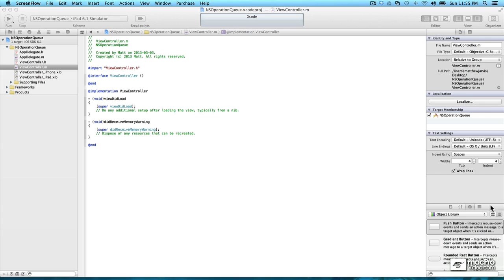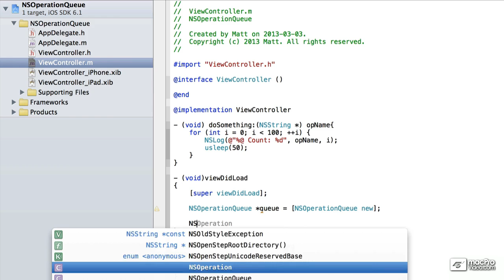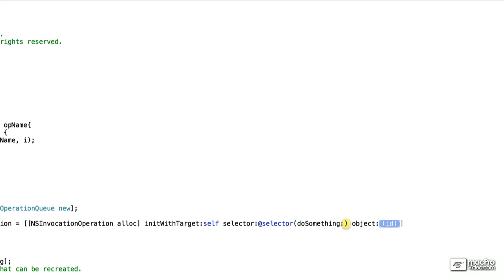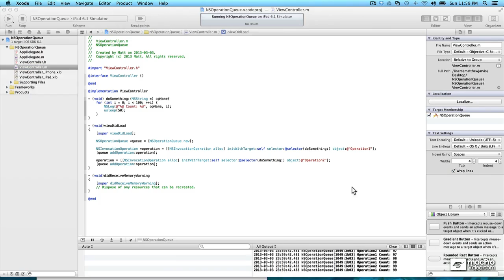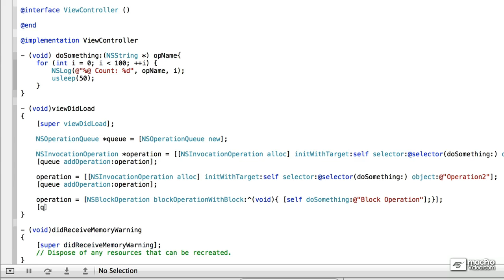iOS App Dev 106: Multithreading and Performance - 4. NSOperationQueue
iOS App Dev 106: Multithreading and Performance by Huma Solutions
Video 4 of 9 for iOS App Dev 106: Multithreading and Performance

Patience is a quality that is in short supply in todays instantaneous digital age! If your app is too slow, it runs the risk of frustrating users who may abandon your app for another one that may not be as good, but runs faster! In this course, you get to learn about how to enhance iOS devices performance by taking advantage of todays multithreaded processors.

First, you learn to resolve conflicts by restricting thread access using NSLock and NSOperationQueue. Then youre on to Grand Central Dispatch (GCD) where you learn how to set priority with GCDPriority and use semaphores with GCDSemaphores.

To finish, you get to see how to handle timing using NSTimer as well as how to deal with asynchronous callbacks.

So, expand your developer skillset by watching all the courses in our growing iOS App Development!